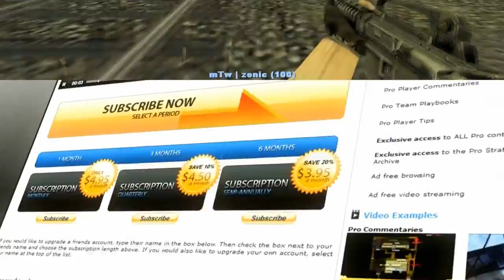WinOut.net IEM NY: mTw Zonic vs SK-Gaming mTw Loses to SK, Plays UMX for Third (de_train)